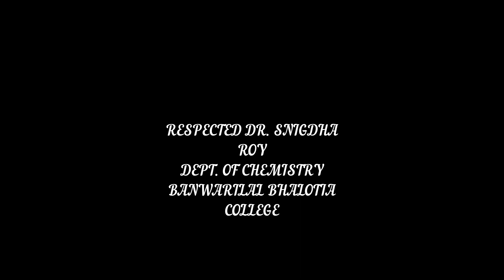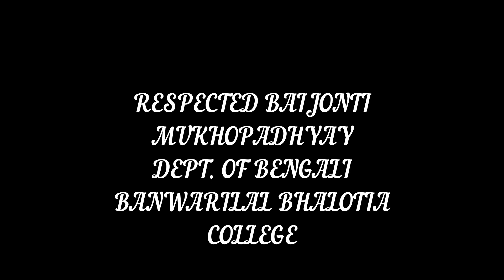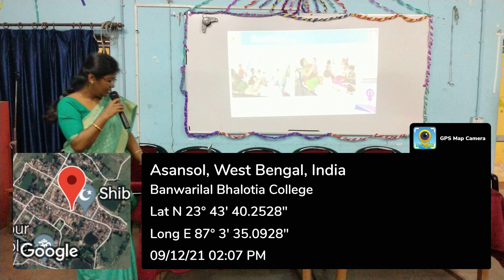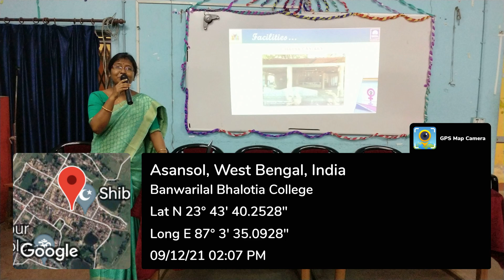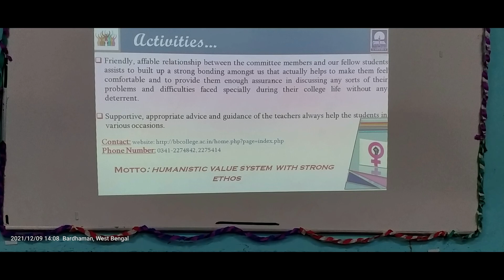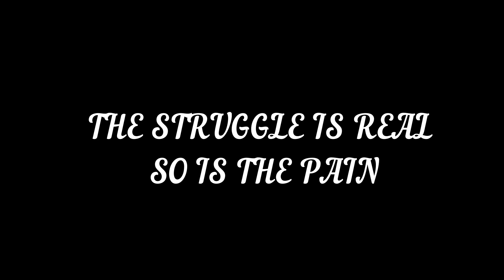WOMEN'S CELL INDUCTION PROGRAM 09 12 2021